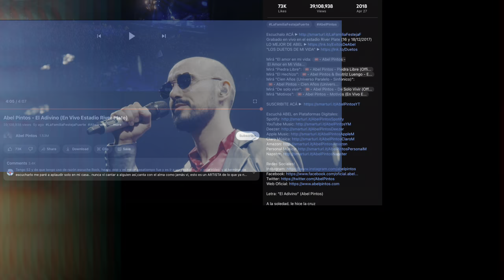First Time Reaction to Abel Pintos "El Adivino" [En Vivo Estadio River Plate] Live!